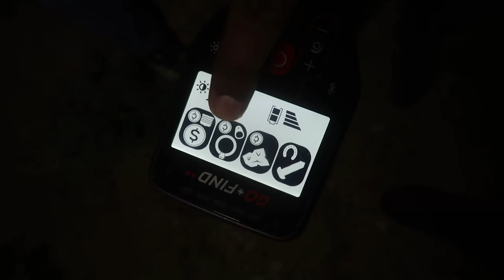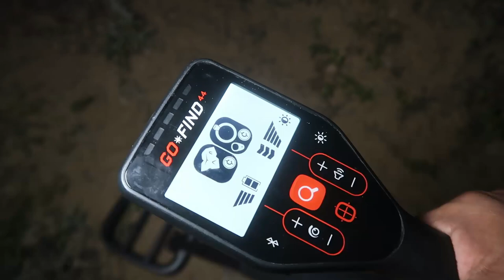Darra ki chudhail ! DARRA KI CHUDAIL SE AAMNA SAAMNA | om vlogs